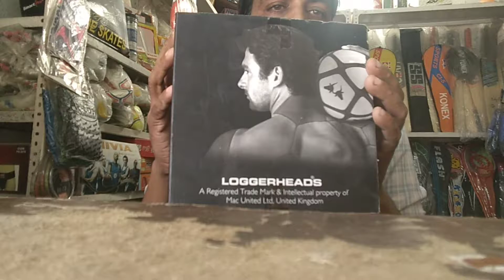football ki jankari